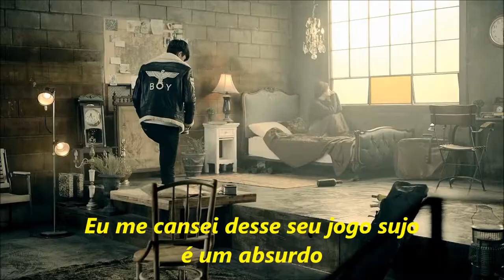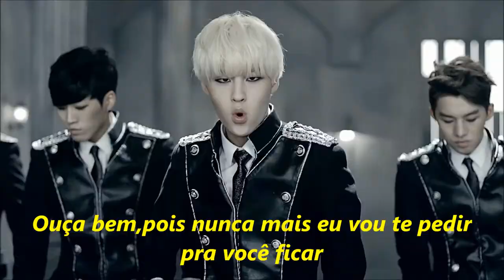Mr Mr - Highway (Versão em português)Tiago leonardo Versões video